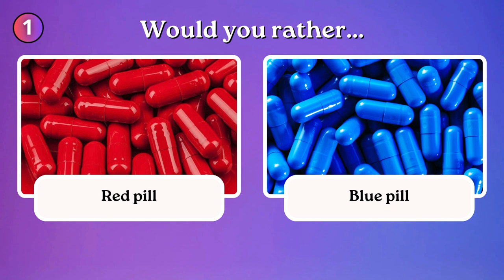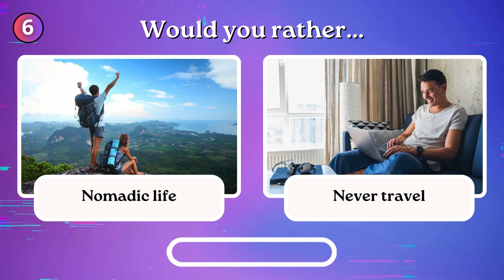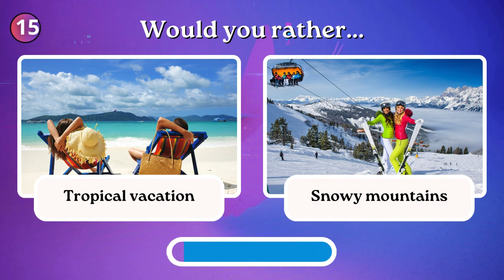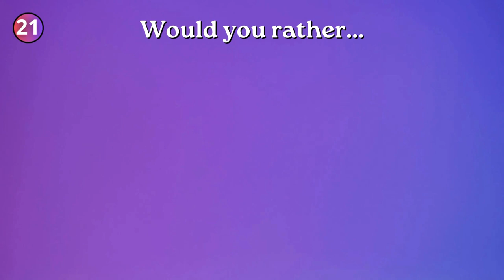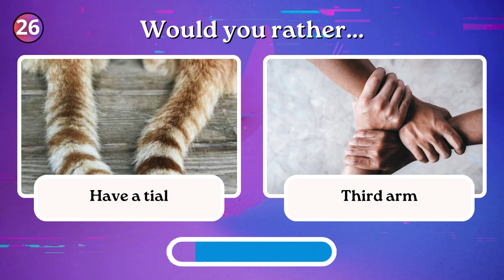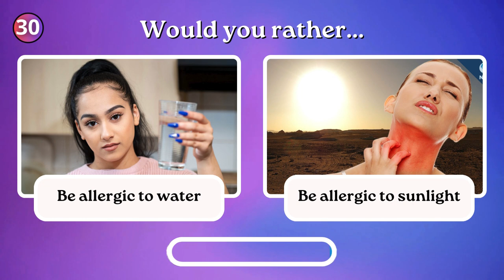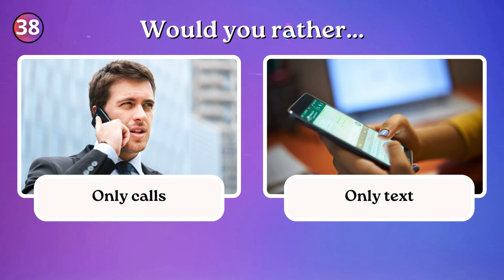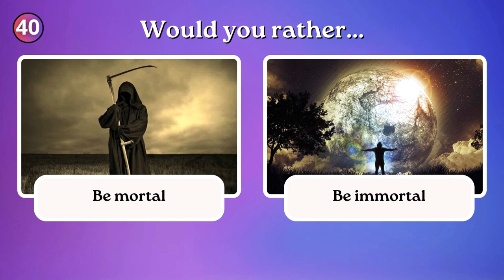WOULD YOU RATHER...? | FUN QUIZ | THE MOST DIFFICULT CHOICE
In this quiz, you have to choose one of the two options. Sometimes the choice is very easy, and sometimes it is too difficult to make it right away. Test yourself and your feelings in a fun new quiz!